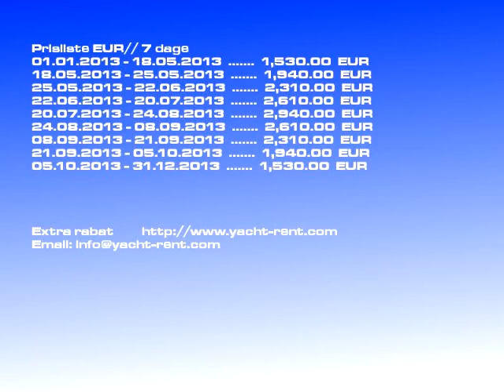Oceanis 37 - 2012 båd leje Kaštela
Båd model: Oceanis 37 sejlbåd, Pris: 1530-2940 EUR/ 7 dage, Byget: 2012, Beliggenhed: Kaštela Kroatien, Længde: 11.48, Senge: 6, Kab.: 3, WC: 1